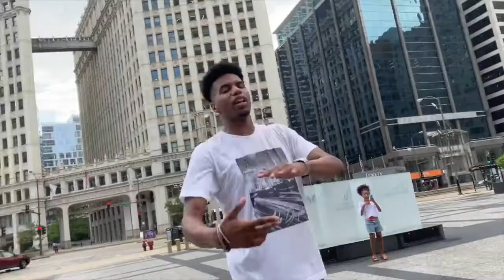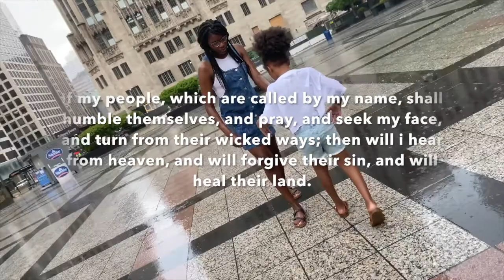Derek Wallace ft. Esme' Lagard - W.B.N.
Derek Wallace ft. Esme' Lagard - W.B.N. (Worried bout nothing!)

Derek Wallace and his daughters (Danae and Esme') has turned up the heat with another classic "W.B.N." Watch and enjoy, to GOD be the glory!